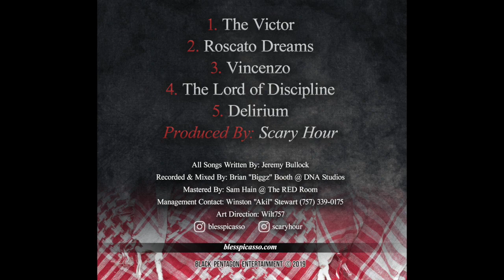Bless Picasso - Al Mansur (EP)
From Bless Picasso latest project "Al-Mansur" produced by Scary Hour.
Bless Picasso - Al-Mansur
Tracklist
01. The Victor
02. Roscato Dreams
03. Vincenzo
04. The Lord of Discipline
05. Delirium